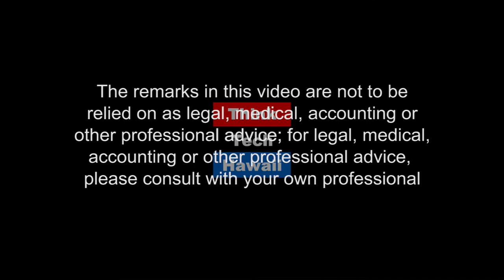Service Dogs are Best Friends! Hawaii Fi-Do Service Dogs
What is a service dog? Jim Kennedy, Executive Director at Hawaii Fi-Do Service Dogs, Larry Bigalow, a vet with disabilities and his yellow Labrador service dog "Buzz" join Jay to talk about the kinds of tasks LEGITIMATE service dogs can perform.

Our two biggest challenges are generating a more steady flow of supporting revenue (almost all small non-profits have this too!), AND dealing with fallout from the growing number of fake service dogs out there!